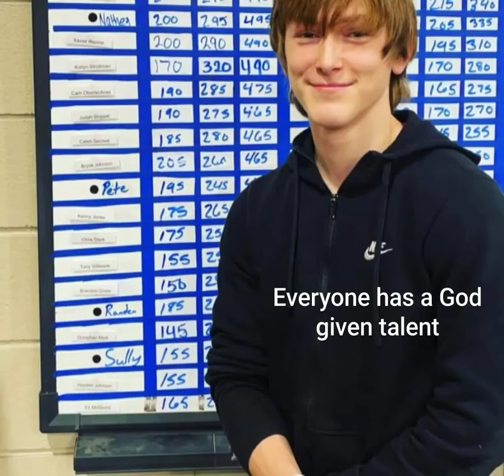Keys to Success in Life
life and success goals purpose